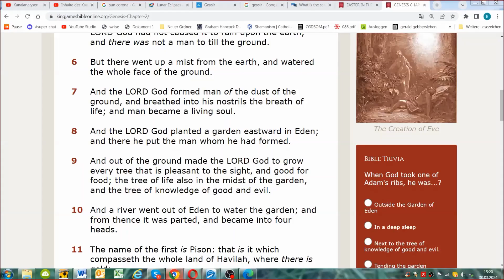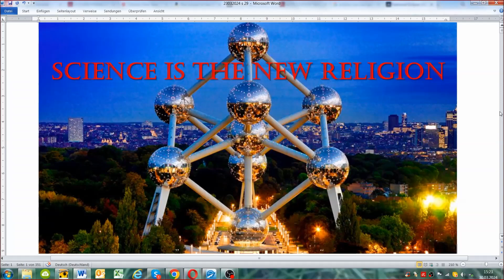Science is the new Religion - 2024 Trailer - Solstice USA- do not participate in fear !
New Episodes will come in May 2024 !

This will be an extensive research throughout all ages, regions and topics with

Science

vs Religion